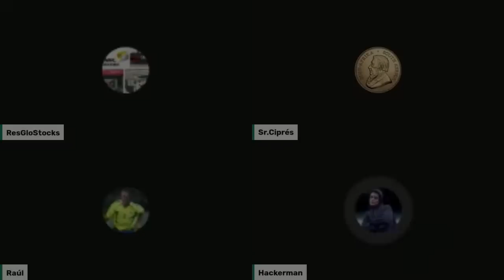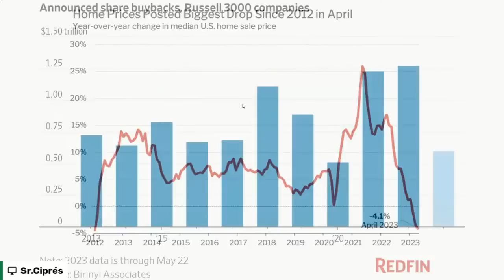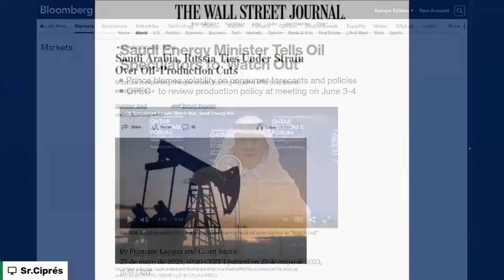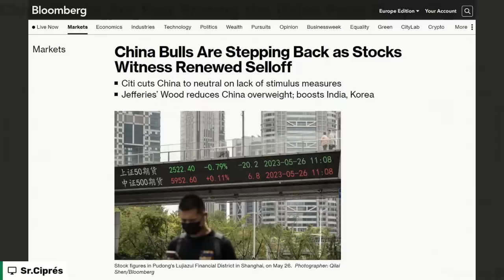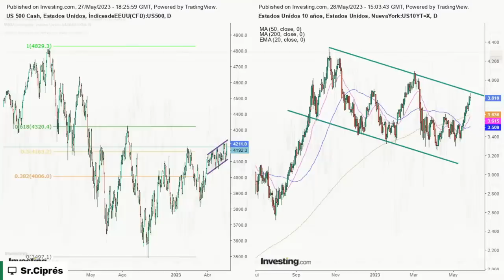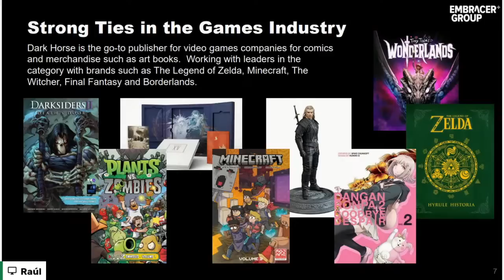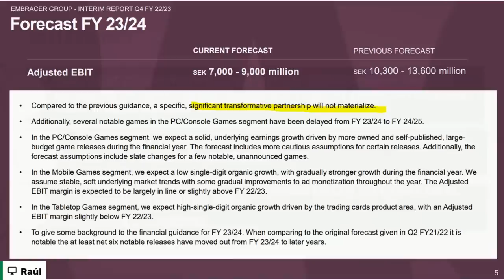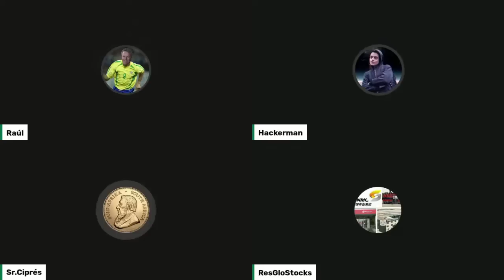💥ARABIA SAUDÍ desafía a los SHORTS del PETROLEO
Arabia Saudita amenaza a los especuladores en Oil.
Los cortos en el petroleo pueden sufrir.

En la sección de Raúl, hoy hablaremos de la difícil situación en la que se encuentra Embracer Group.
Y como cada domingo, también os traemos la ActualidaC. Sin duda alguna un programón que no te puedes perder.

También puedes encontrarnos en:
Ivoox
Apple Podcasts

00:00:00 Nueva BSO Momentum by Oscar Araujo
00:04:08 Presentación
00:17:10 Actualidad Financiera con el Sr Ciprés
01:34:06 La Caída de Embracer